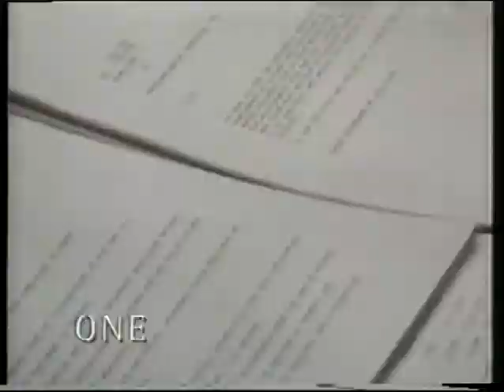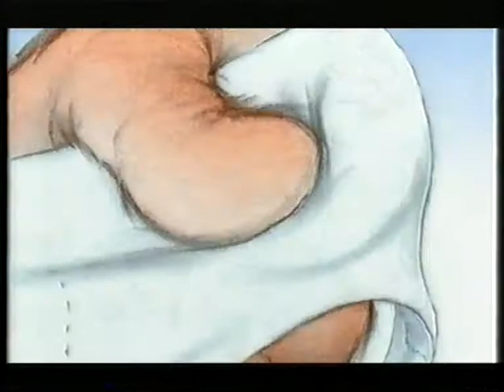RTE 1. COMMUNITY 2001.